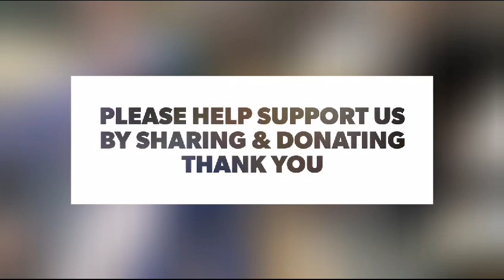Packing clothes for The Gambia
The Foundation boys back at work packing clothes to send to the needy in The Gambia back in August 2023.

For more info about our foundation

All funds donated to our Foundation go to worthy causes it will help us continue funding remote schools and villages to make improvements to their lives that without our aid would be very difficult to achieve. Any donation you wish to make to our Foundation would be greatly appreciated. Large or small, we appreciate all. Donations can be a one off or a regular monthly payment of any amount that suits you,